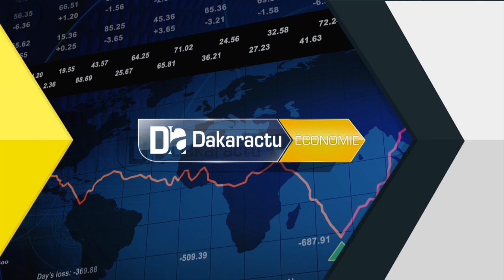Alioune Badara Mbengue, gouverneur de Kaolack: " La Fika est un rendez-vous du donner et du